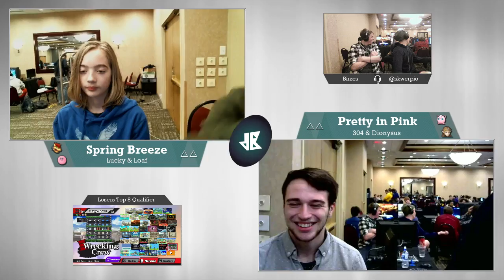[dB Nov. Monthly — 11/26/16] Sm4sh Doubles Losers Top 8 Qualifier: Spring Breeze v. Pretty in Pink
Streamed matches from the Smash WiiU Doubles bracket at Tryptophan: the November Down B Monthly at the Ramada Plaza Minneapolis on November 26, 2016. The tournament was broadcast and administered by Down B Collaborations.